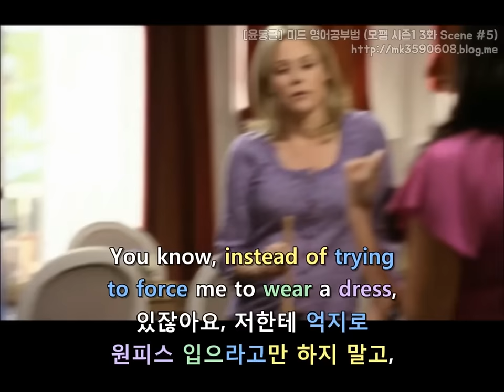[윤동글 미드 영어공부] 모던패밀리 시즌1 3화 Scene #5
- Manny brought his
favorite game to play with Luke.
매니가 루크랑 놀려고
제일 좋아하는 게임을 가져왔어요.

* brought(bring의 과거형): 가지고 오다

- It's called "empire."
"엠파이어"란 게임이에요.

* call: ~라고 한다, 부른다

- You use strategy to expand
territories and take over the world.
전략을 써서 영토를 확장하고
세계를 정복하는 게임이에요.

* strategy: 전략

* expand: 확장

* territories: 영토

* take over: 정복하다

- Luke is gonna love that.
루크가 아주 좋아하겠구나.
He's out back playing.
루크는 마당에서 놀고 있단다.

* play out in back
: 집 뒤꼍에서 놀다

- Do you need me to get you
something while I'm out shopping?
내가 쇼핑하면서
뭐 사다 줄 거 있어요?

- That's such a nice offer, but
그건 너무 좋은 제안이긴한데,
= 너무 고마운 말이긴한데,

I think we're good. Thanks.
아무것도 필요없을 것 같아요. 감사해요.
= 고맙지만 괜찮아요.

- You don't even say hello to Gloria and Manny?
너 글로리아랑 매니한테 인사도 안 하니?

* even: ~도(조차)

- No, you're wearing a dress.
안돼, 너 원피스 입어야 해.

* dress: 원피스, 드레스
주로 원피스 같은 옷을
dress라고 그래요ㅎㅎ

- It's gonna kill you to
look like a girl for one afternoon?
반나절이라도 여자애처럼
보이기라도 하면 죽기라도 하니?

* look like: ~처럼 보이다

* one afternoon: 반나절

- But it's a wedding for some friend
of yours that I never even heard of.
하지만 제가 들어본 적도 없는
엄마 친구의 결혼식이잖아요.

* wedding: 결혼식

* A of B: B의 A
friend of yours
엄마 친구의

* even
: ~도(조차)

- It's nonnegotiable.
양보 못하는 문제야.
You can borrow a dress of Haley's again.
헤일리 원피스 한 번 더 빌리면 되잖아.

* nonnegotiable
타협 불가능한, 협상할 수 없는

* borrow: 빌리다

- You know, instead of trying
to force me to wear a dress,
있잖아요, 저한테
원피스 입으라고만 하지 말고,

* instead of: ~대신에, ~하지 않고

* force: (~을 하도록) ~를 강요하다

- Why don't you worry about
getting Luke to wear some pants?
루크한테 바지 입으라고 말 하는 게 어때요?

: ~하는 게 어때?

* get A to B: (~을)~하게 하다
(~에게) ~하라 하다

* pants: 바지